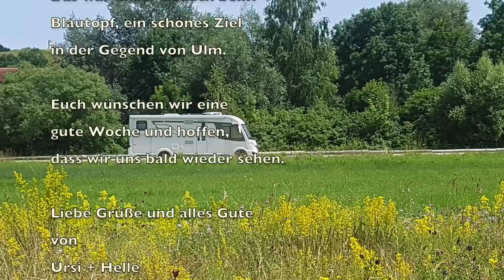Der Blautopf, Ausflugsziel mit kostenlosen Stellplatz - Nr. 207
Unser Ausflug von Blaustein in der Nähe von Ulm führte uns diesmal zum Blautopf, seine schöne blaue Farbe konnten wir leider nicht entdecken.
Trotzdem ein schöner Ausflug.

Unsere neue Kamera heisst "Insta360 ONE X2"
Hier der link zum Hersteller:

In unserem Amazon-Shop findet ihr alle Produkte die wir verwenden:
Vielen Dank!